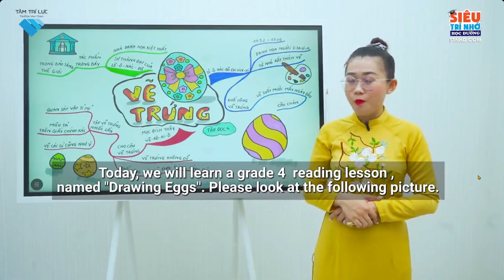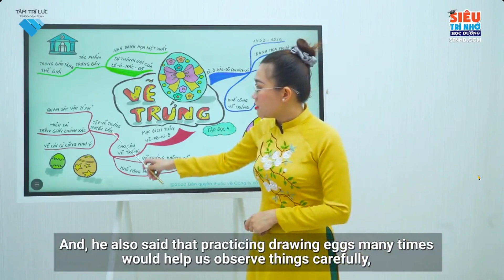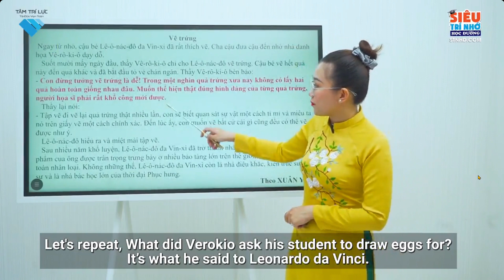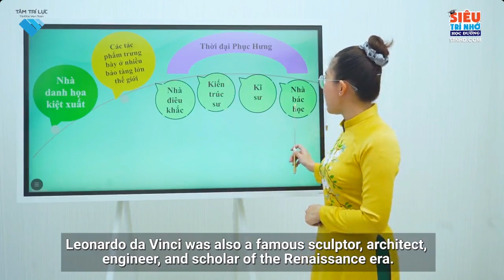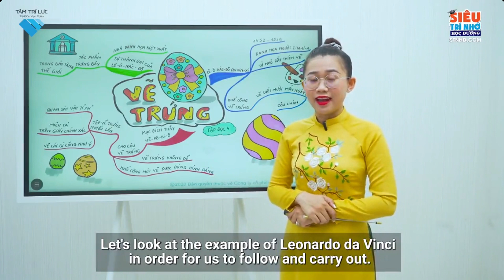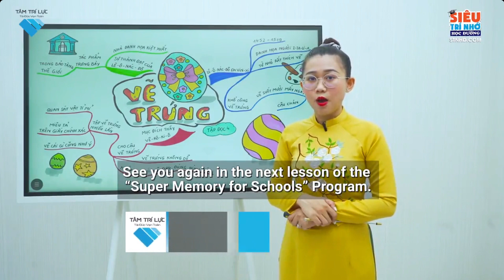L4 TĐ B22 Vẽ trứng